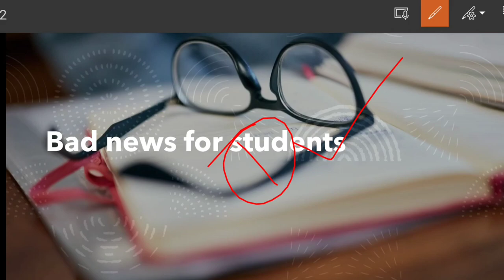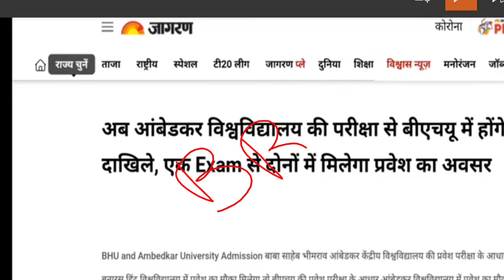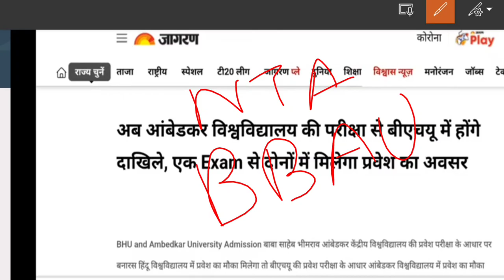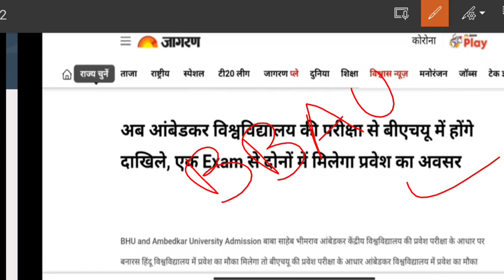BHU | BBAU entrance exam 2021 | bad news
things you should remember before giving exam because we can not trust nta.